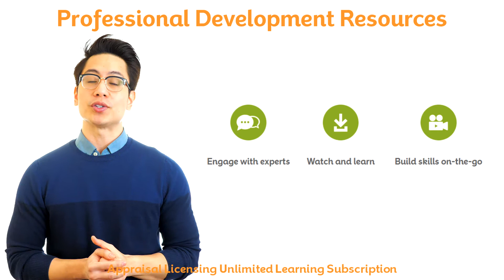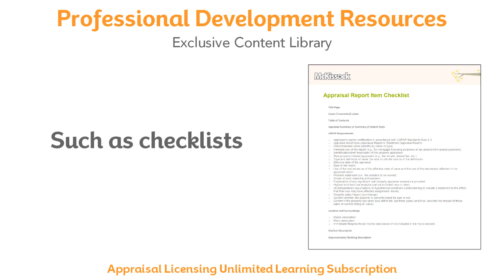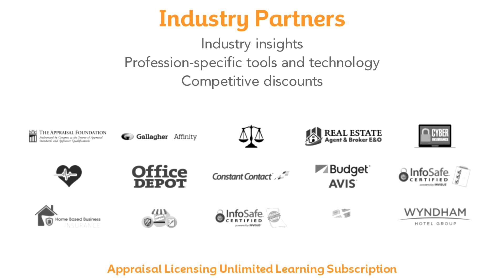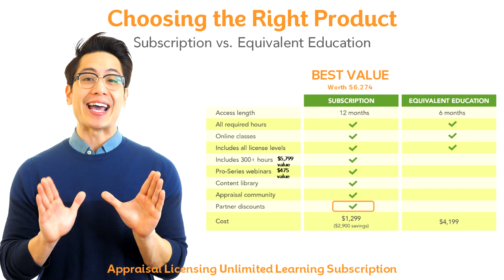Why Choose Appraisal Licensing Unlimited Learning Subscription (McKissock Learning)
Further your appraisal career at a deep discount with McKissock's Appraisal Licensing Unlimited Learning Subscription.